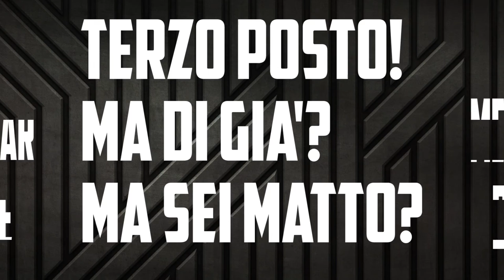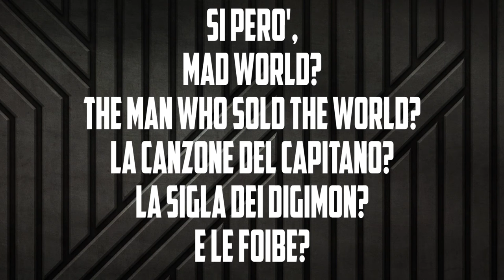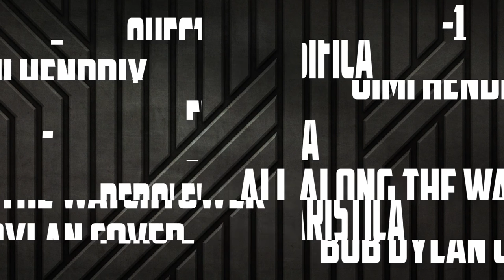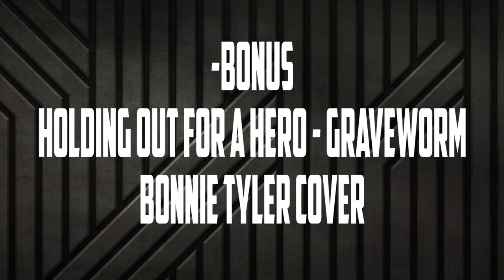COVER BELLE & CANZONI CHE NON SI INCULA NESSUNO #1 - TOP 5 COVER BELLE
Ciao bimbi belli, eccoci in una top. Qui in maniera sparsa vi metto le canzoni presenti in questa top 5